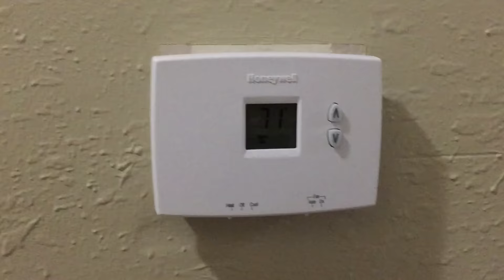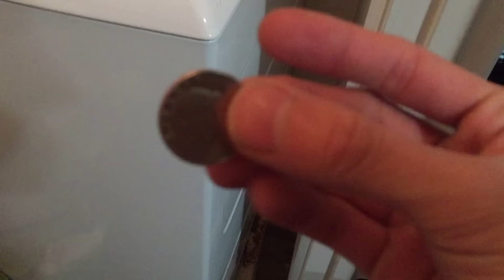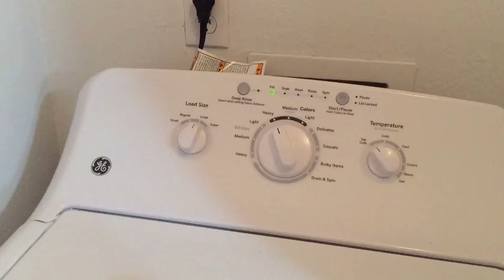🍲nấu soup chua cay hải sản của buffet 🍭